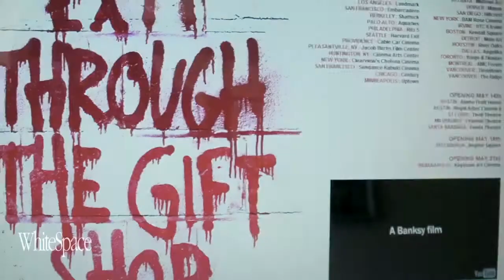Banksy's Exit Through the Gift Shop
Banksy's film "Exit Through the Gift Shop" opened in Toronto this past weekend. I was able to see it and if it's playing in your city, I suggest you do the same. Also, it's interesting to note that a few Banksy-like pieces have popped up in Toronto over the past few days he is after all, supposed to be in town for the launch of his film.